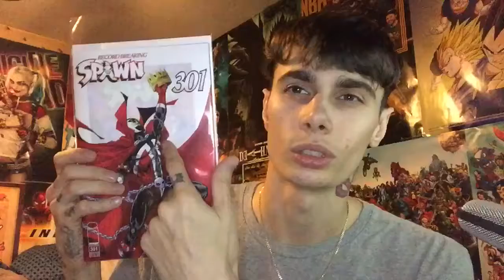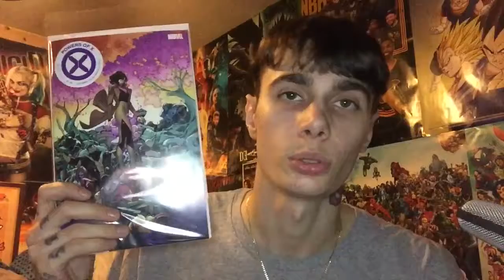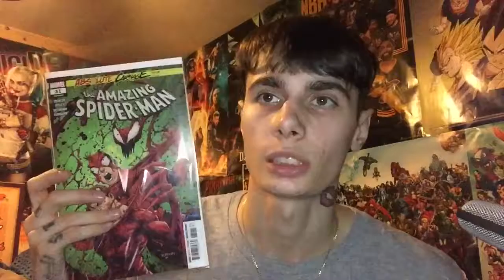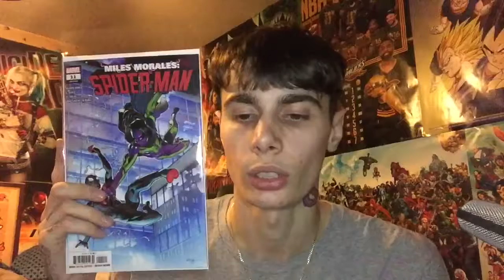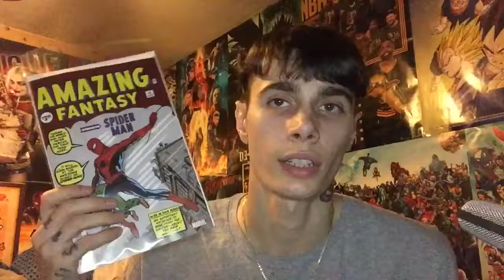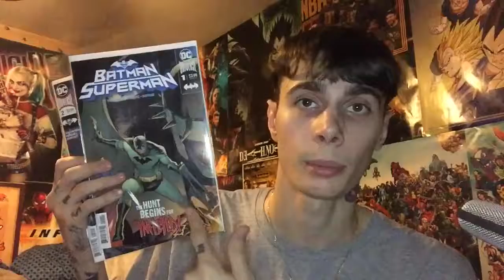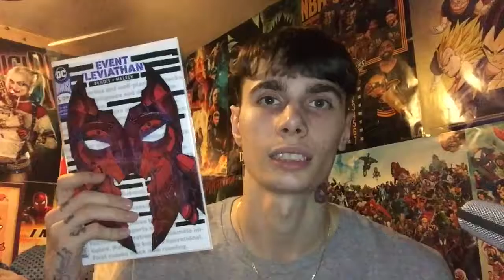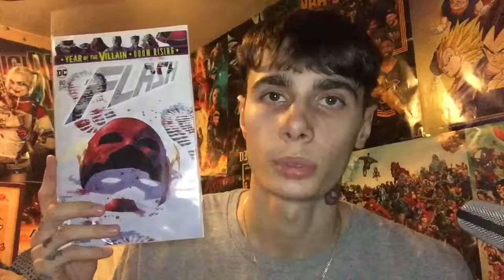Weekly Comic Book Rant 10/9/19 New Comic Book Day Pick-Ups